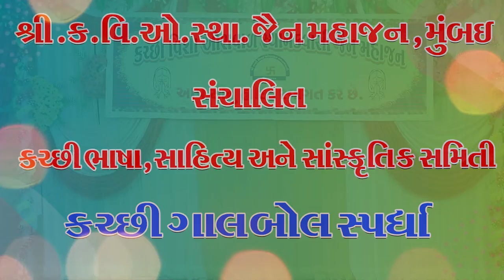KUTCHI GAAL BOL SPARDHA HIGHLIGHT || SMEET 99 PHOTOGRAPHY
Smeet99 Photography Presents

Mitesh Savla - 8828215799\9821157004